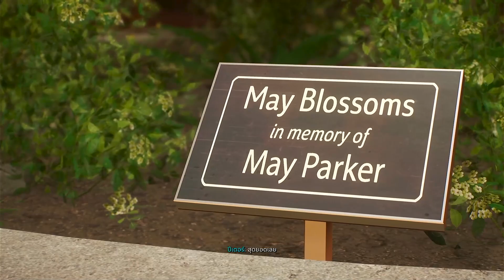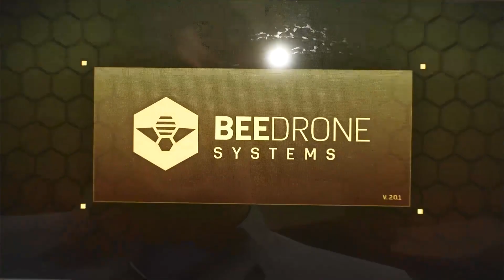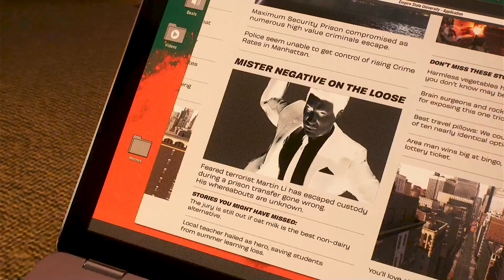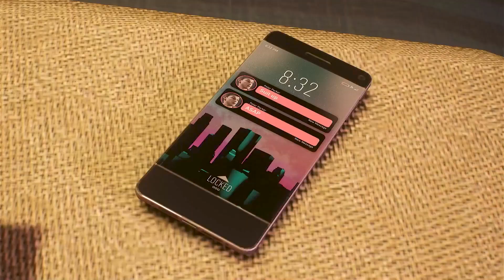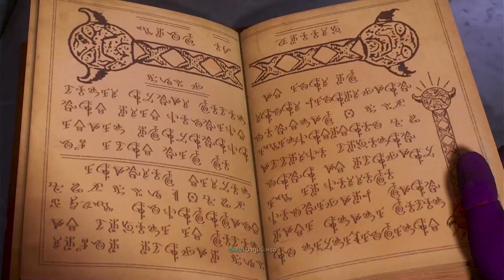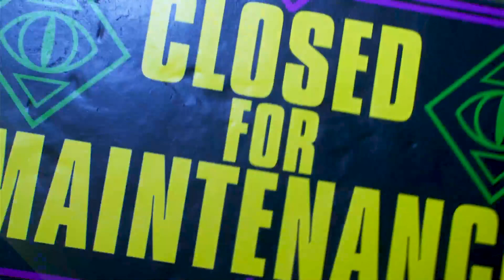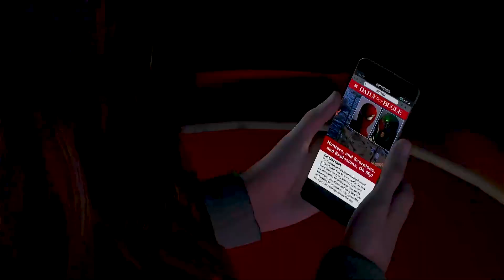Marvel's Spider Man 2 - Part 4 - วันวานยังหวานอยู่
- รับชม Marvel's Spider Man 2 พากษ์ไทย ได้ก่อนใคร